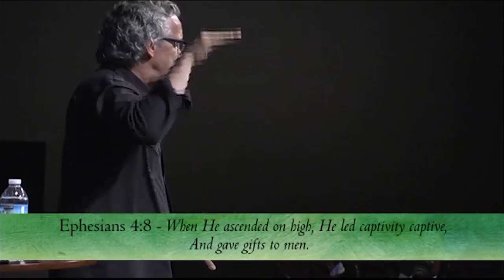Hosting The Presence Free Feature Moment With Bill Johnson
Prepare for the ultimate assignment…
Have you ever wondered:
If God’s Presence is inside of me, how does that impact my life?
If Jesus is my model, can I also walk in miracles and power?
If the Holy Spirit is always with me, how can I hear and respond to Him?
In this eight-week curriculum—ideal for small groups, Bible studies, and church classes—Bill Johnson takes you on an unforgettable journey, answering these questions from Scripture and showing believers what it looks like to host God’s presence in their everyday lives.
Prepare to encounter God like never before and transform the world around you by hosting His Presence!
Includes:
DVD sessions with live teaching from Pastor Bill Johnson
Leader’s guide
Participant workbook
Hosting the Presence book

from Destiny Image publishers.